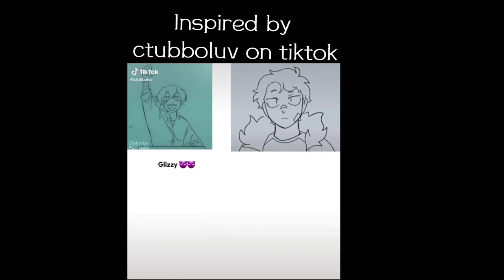"GLIZZY" ||Neapolitan trío/bros||Ft. Philza||Dream smp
Audio and inspired by: ctubboluv on tiktok